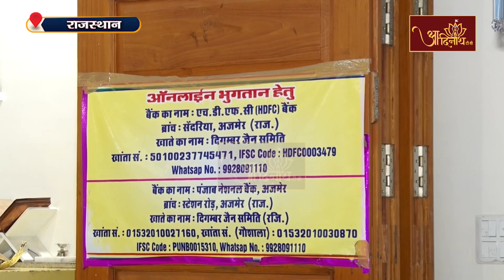Gyanoday Teerth Nareli Abhishek Shantidhara |17-03-22 | अजमेर (राज.)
श्री दिगंबर जैन ज्ञानोदय तीर्थ क्षेत्र, अजमेर से लगभग 10 किमी. नारेली गांव में स्थित है. ये पवित्र स्थल पारंपरिक और आधुनिक वास्तुकला का मिश्रण है, जो इसे एक अनूठा रूप देता है। मंदिर जटिल नक्काशी के साथ पूरी तरह से संगमरमर से बना है और चारों तरफ से बगीचों से घिरा हुआ है। मंदिर परिसर का आगंतुकों पर मंत्रमुग्ध कर देने वाला प्रभाव होता है। मंदिरजी में प्रभु आदिनाथजी की 22 फुट ऊंची पद्मासन में प्रतिमा विराजित है। ऐसी दिव्य अतिशयकारी प्रतिमा का अभिषेक एवं शांतिधारा आदिनाथ टीवी चैनल पर आप देख रहे हैं । स्थान- ज्ञानोदय तीर्थ नारेली, राजस्थान ।।17-03-22।।